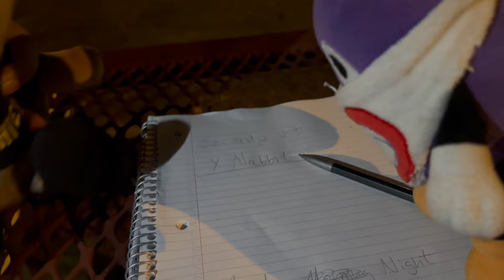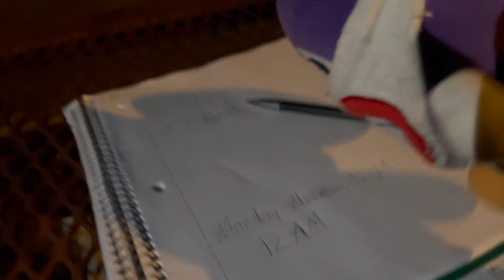Five Night's At Freddy's Movie Plush | SuperNabbit Movie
We have FNAF Movie at Home: